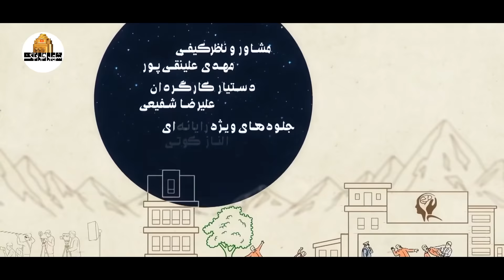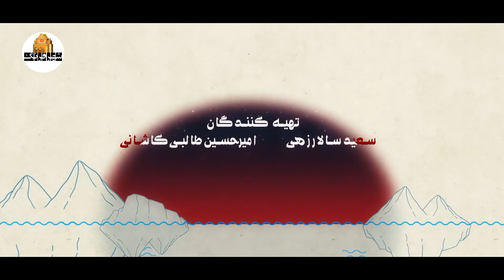جدیدترین سریال کمدی - خود خواسته - قسمت 12 | Khod Khasteh - Part 12